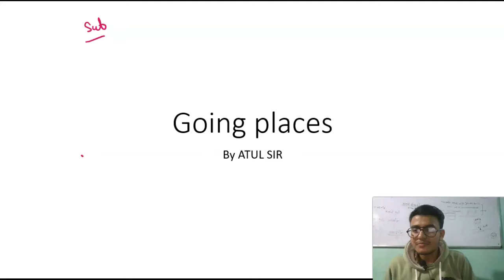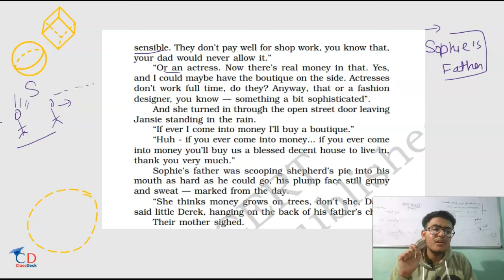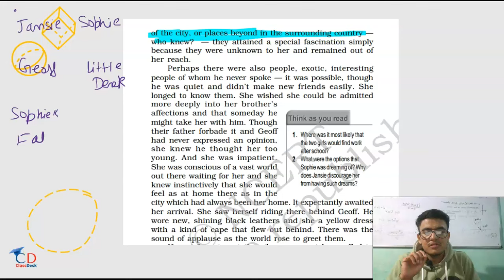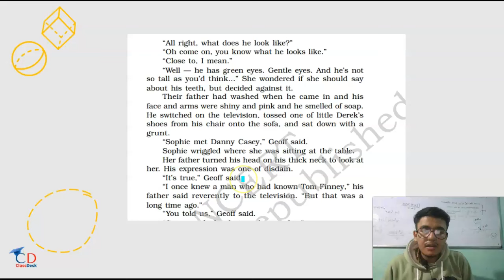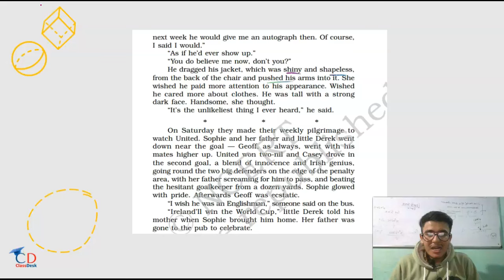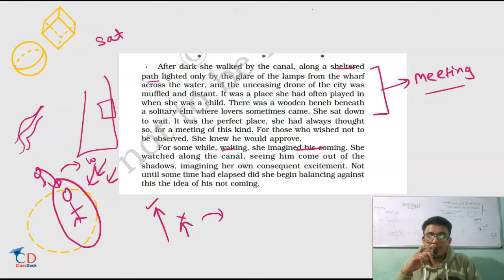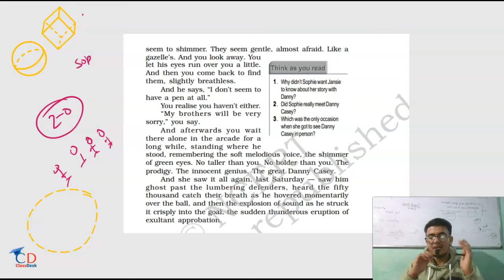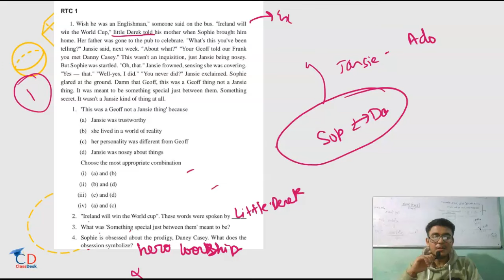Lecture 17 : GOING PLACES | summary, PYQs, importants | 12th class English board exams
Our telegram page for exam notes and updates
Very beneficial for board exams and CUET entrance